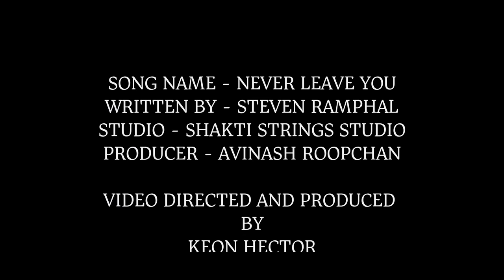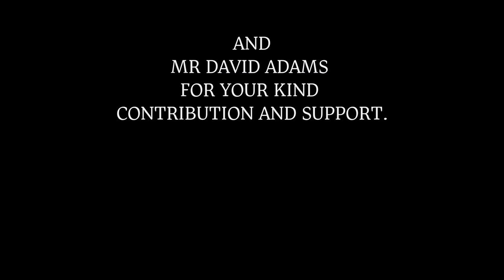Steven Ramphal - Never Leave You [Official Music Video] (2021 Chutney Soca)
Artist: Steven Ramphal
Title: Never Leave You
Written By: Steven Ramphal
Mix & Mastered By: Avinash Roopchan At Shakti Strings Studio
Special Thanks To Regal Banquet Hall, Om Photography And Mr. David Adams For Your Kind Contribution And Support

Help Support This Artist By Purchasing A Copy 👇
Yousee Music:
Amazon Music:

MY CHANNEL CONSISTS ONLY:
• Chutney Soca
• Traditional Chutney
• Bollywood Cover
• Bollywood Remix
• Bhajans

• Artwork
• Mp3 File